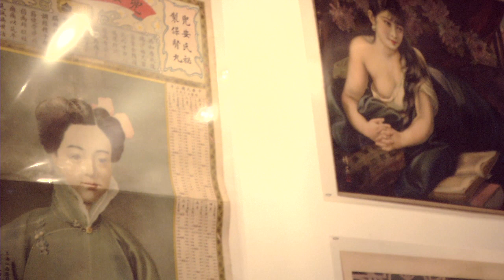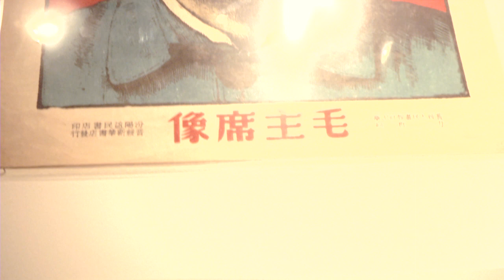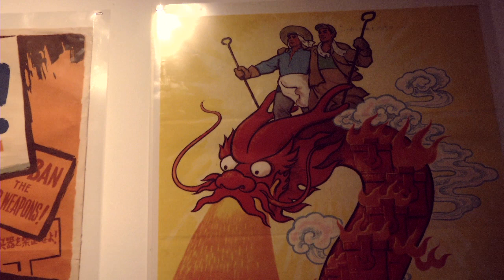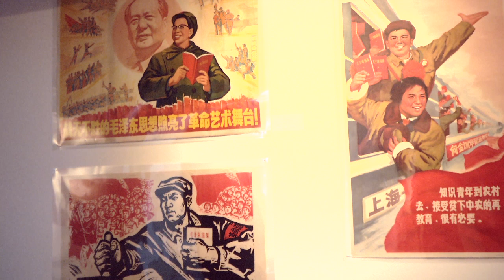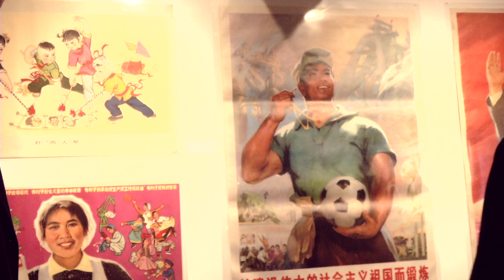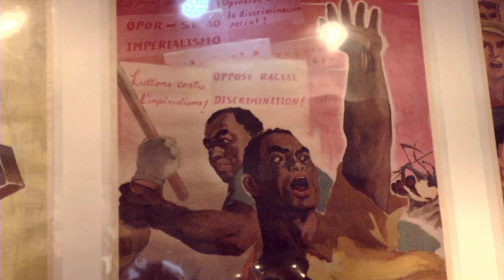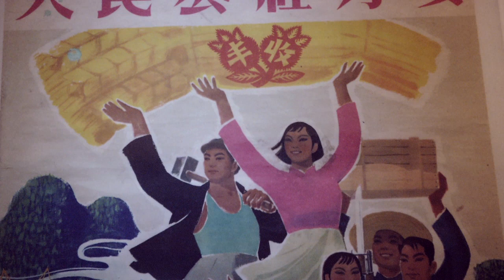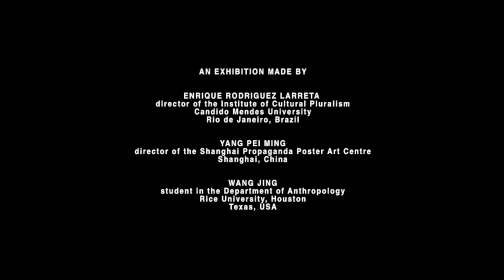CULTURAL DREAMS AND POLITICAL IMAGINATIONS - Modern China in the 20th Century